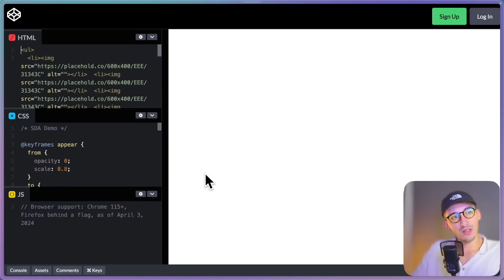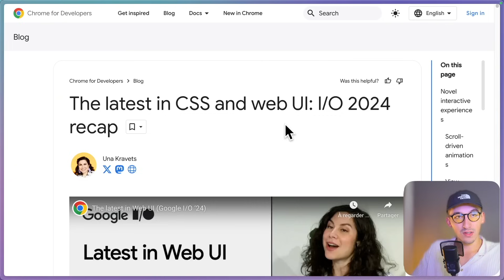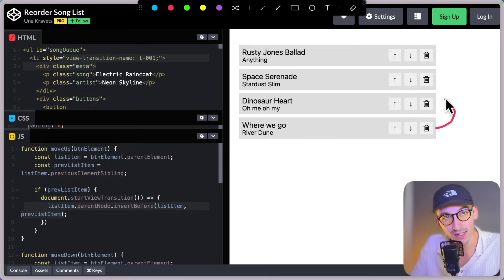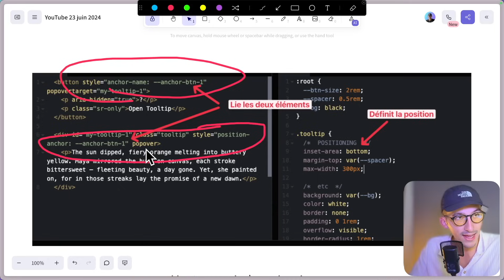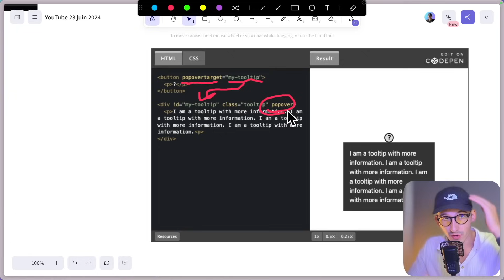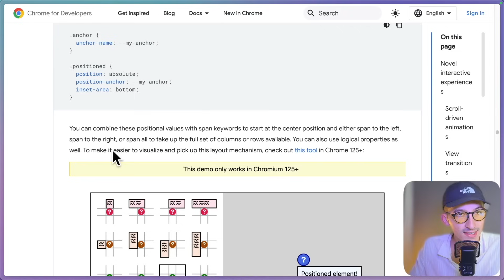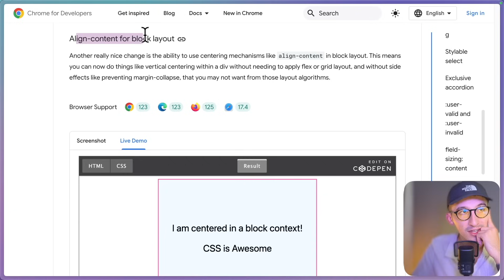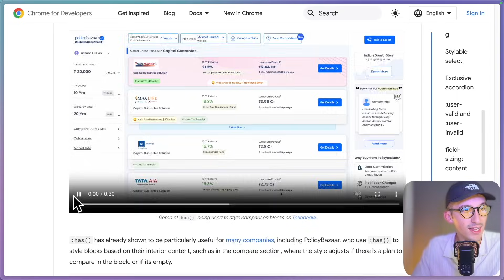Le CSS en 2024 a changé : il ne sera plus jamais pareil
▶ VIDÉO
Dans cette vidéo, j'explique les nouveautés de CSS dévoilées lors de Google I/O 2024. Découvrez les animations basées sur le défilement, les transitions de vue, et les améliorations de la plateforme web qui transforment notre façon de créer des expériences utilisateur dynamiques. On plonge ensemble dans ces nouvelles fonctionnalités de CSS qui vont booster tes compétences en développement web. Prêt à explorer le futur de la conception web ? C'est parti !

▶ TIMECODES
00:00 - Intro
05:01 - Popover
07:39 - Field-sizing
10:42 - Outro